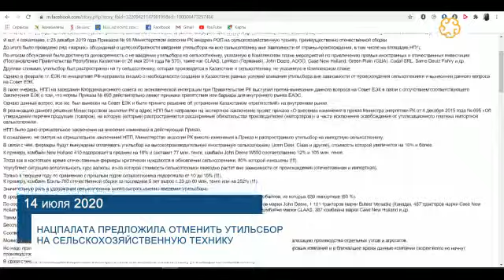Обзор главных событий НПП "Атамекен" за неделю (13-17 июля)